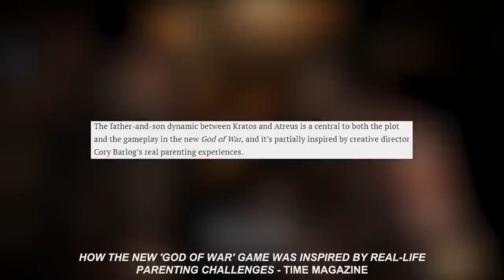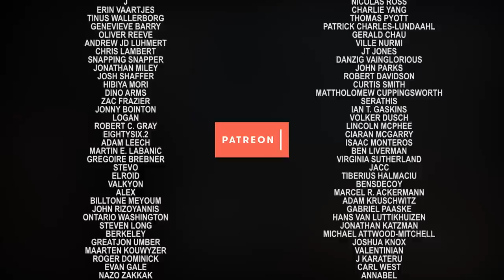Atreus: God of War's Strongest Asset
Writing young characters in any medium is difficult; get even little details wrong and suddenly they feel written by a forty-year-old. Which is why it's surprising that God of War, of all games, has one of the best examples of a well-written child I've seen in a long time. Let's break down why.

Production work by Nico Bleackley